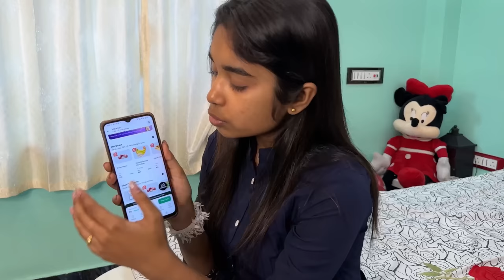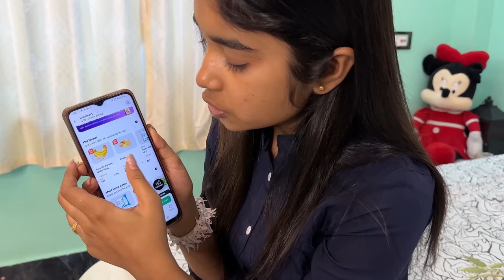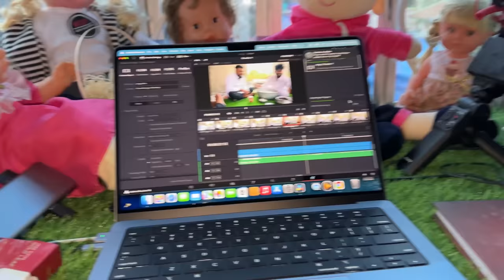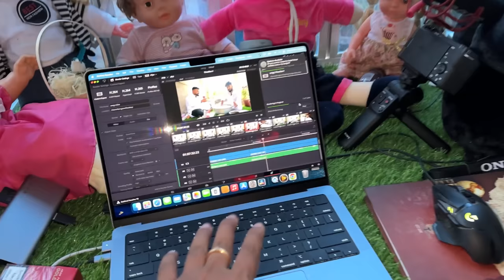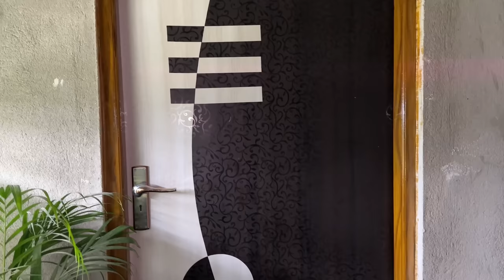সারাদিন শ্বশুরবাড়িতে আমি যেভাবে থাকি🙂💔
👉Instragram id - prithi_mondal26
__________________________________________m